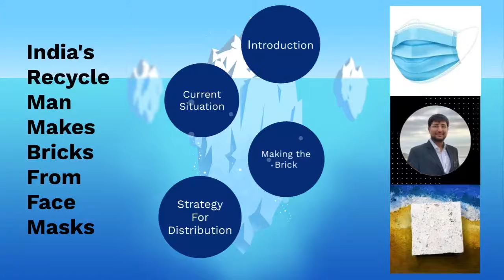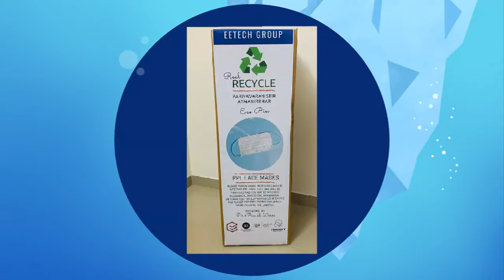India's recycle man makes bricks from face masks